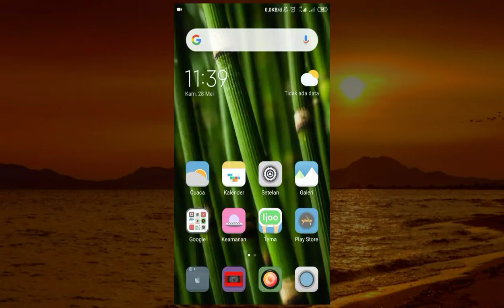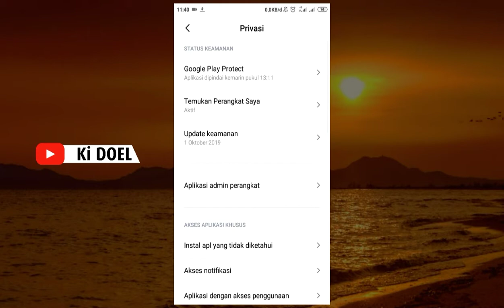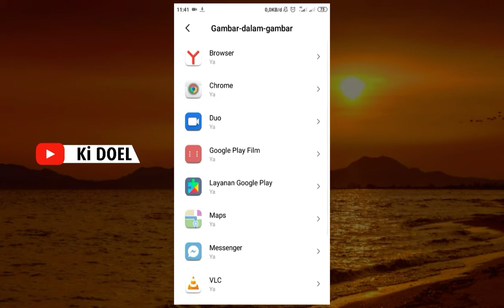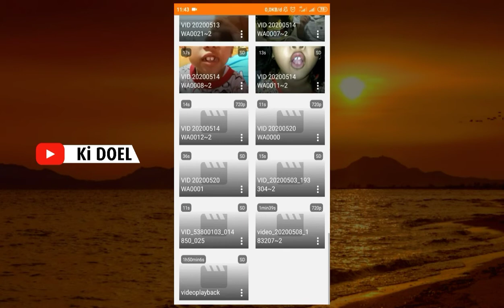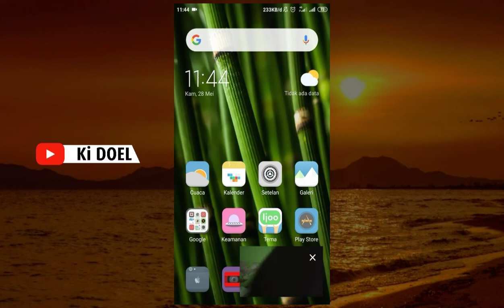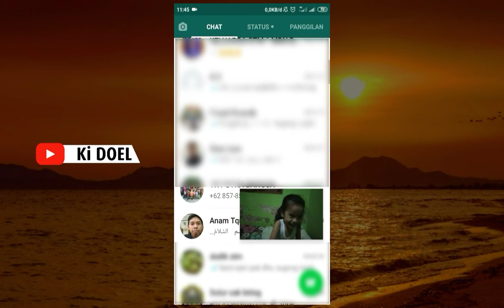cara nonton video sambil buka aplikasi lain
Pada video ini akan saya tunjukan kepada kalian cara nonton video sambil buka aplikasi lain di xiaomi. Tutorial cara mengaktifkan gambar dalam gambar memungkinkan kalian bisa memutar video sambil membuka aplikasi lain. Fitur gambar didalam gambar bisa dilakukan dengan aplikasi vlc for android.
Picture-in-Picture merupakan sebuah fitur yang memungkinkan video untuk ditonton dalam jendela berukuran kecil di ujung layar sehingga kalian bisa membuka aplikasi yang lain seperti facebook whatsapp dll tanpa harus menutup video tersebut.

Untuk menggunakan fitur Picture-in-Picture ini di hp xiaomi maka kalian harus mengaktifkannya terlebih dahulu dengan cara:
1. Buka menu setting pilih setelan tambahan lalu privasi terakhir aktifkan menu gambar dalam gambar atau picture in picture

2. Instal aplikasi VLC for Android buka menu setting pilih video dan aktifkan picture in picture